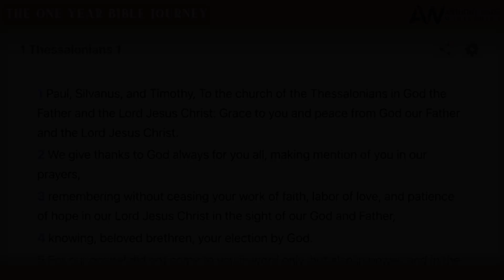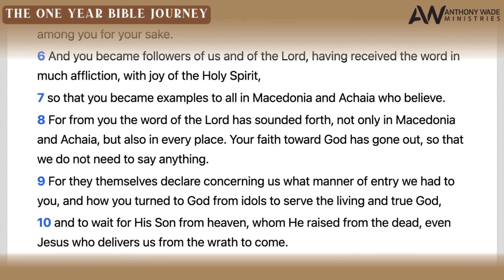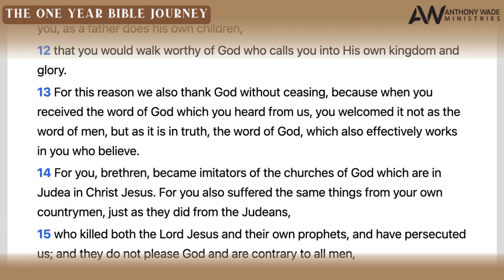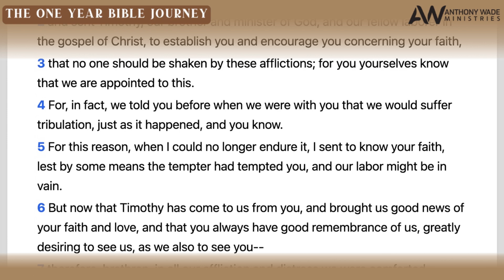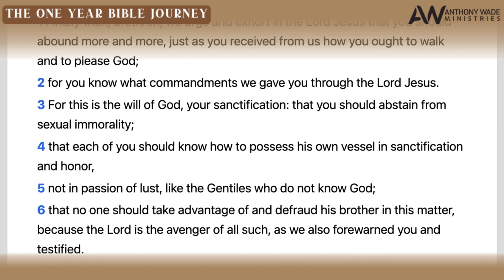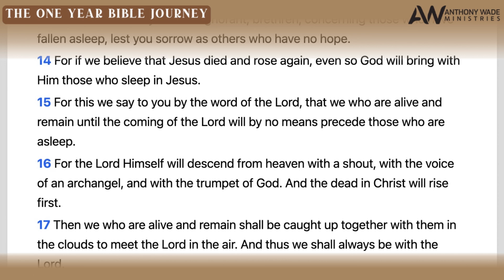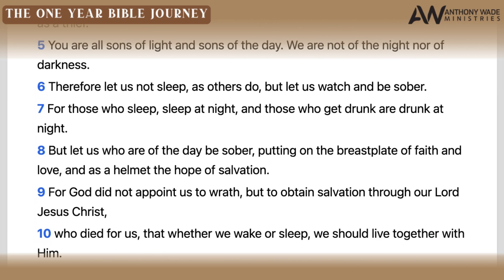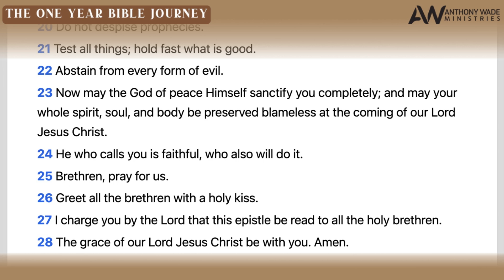The One Year Bible Journey: Day 341 – December 7 – 1 Thessalonians 1-5 – Comfort in Christ's Coming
IN THIS EPISODE:
1. Greeting
2. Their Good Example
3. Paul’s Conduct
4. Their Conversion
5. Longing to See Them
6. Concern for Their Faith
7. Encouraged by Timothy
8. Prayer for the Church
9. Plea for Purity
10. A Brotherly and Orderly Life
11. The Comfort of Christ’s Coming
12. The Day of the Lord
13. Various Exhortations
14. Blessing and Admonition